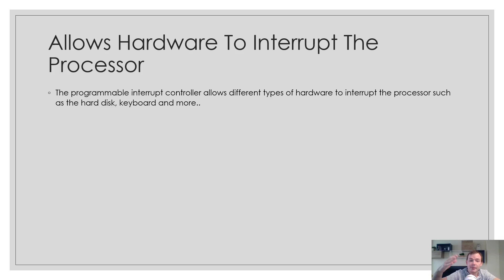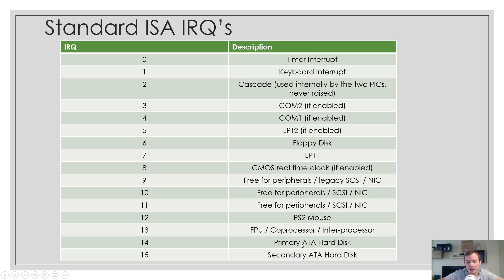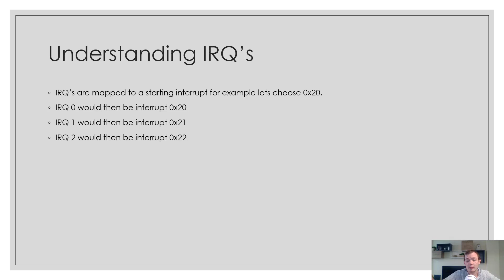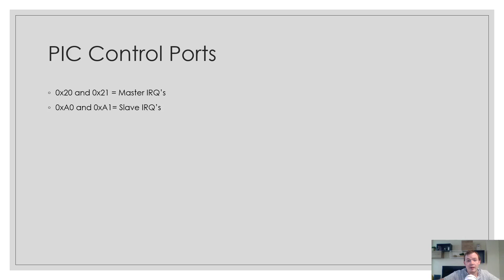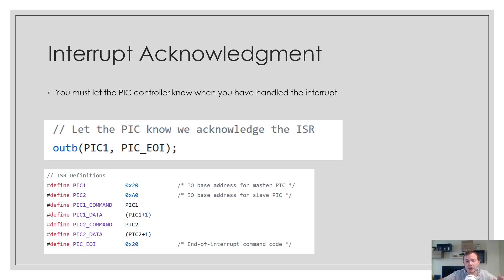Programmable Interrupt Controller - OSDEV/KERNEL DEVELOPMENT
In this lecture we discuss all about the programmable interrupt controller.
This is a part of my operating system development course that can be found